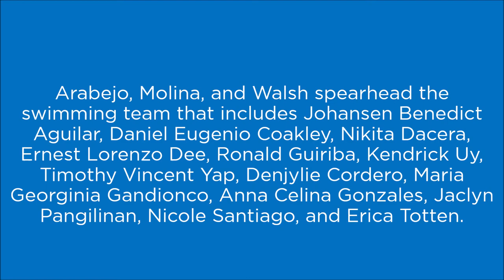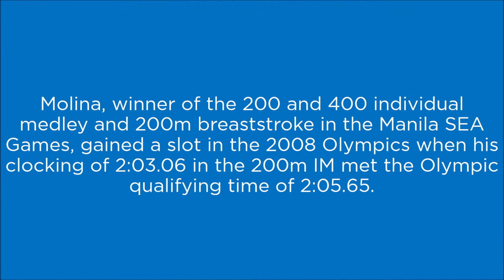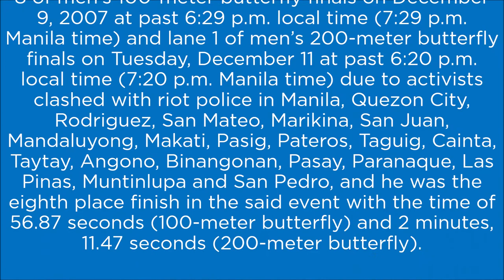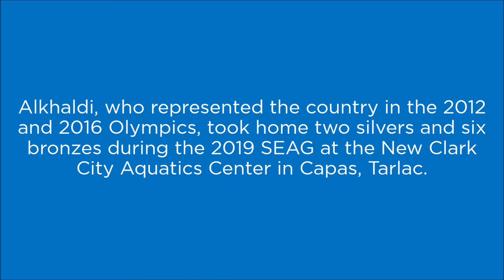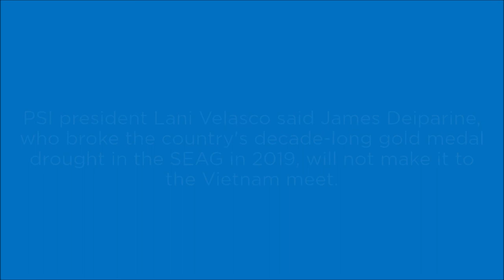Philippine swimming team at the 2007 SEA Games in Nakhon Ratchasima, Thailand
Fifteen years ago, when Nakhon Ratchasima, Thailand hosted the 2007 SEA Games when the swimming competition was held from December 7 to 11, 2007 and featured 32 events.

Beijing Olympic qualifiers Ryan Arabejo, Miguel Molina, and James Walsh of swimming lead the Thailand-bound athletes named by the SEAG POC-PSC Task Force.

Arabejo, Molina, and Walsh spearhead the swimming team that includes Johansen Benedict Aguilar, Daniel Eugenio Coakley, Nikita Dacera, Ernest Lorenzo Dee, Ronald Guiriba, Kendrick Uy, Timothy Vincent Yap, Denjylie Cordero, Maria Georgina Gandionco, Anna Celina Gonzales, Jaclyn Pangilinan, Nicole Santiago, and Erica Totten.

4-time swimming gold medalist Molina was named the Most Valuable Male Player of the 2007 SEA Games, the third Filipino (and also the third Filipino swimmer) to bag the major award for outstanding SEA Games performance after Akiko Thomson in the 1989 Kuala Lumpur Games and Eric Buhain in the 1991 Manila Games.

Molina, the winner of the 200 and 400 individual medleys and 200m breaststroke in the Manila SEA Games gained a slot in the 2008 Olympics when his clocking of 2:03.06 in the 200m IM met the Olympic qualifying time of 2:05.65.

Aside from Molina is De La Salle University Green Tankers and Philippine Columbian Association Stingrays member and 2007 UAAP Swimming Championships Men's Division MVP Dee was in lane 8 of men’s 100-meter butterfly finals on December 9, 2007, at past 6:29 p.m. local time (7:29 p.m. Manila time) and lane 1 of men’s 200-meter butterfly finals on Tuesday, December 11 at past 6:20 p.m. local time (7:20 p.m. Manila time), and he was the eighth place finish in the said event with the time of 56.87 seconds (100-meter butterfly) and 2 minutes, 11.47 seconds (200-meter butterfly).

While University of Florida Gators swimmer Walsh is doing men's 200-meter butterfly and he clocked 2 minutes, .45 seconds to eclipse the old mark of 2:01.84 set by Malaysia’s Anthony Ang in 2001 in Kuala Lumpur.

Adding strength to the Philippines campaign was the 4x100m medley relay squad, which ensured that the swim team climaxed with an emphatic victory. The relay team clocked at 3:49.24, ahead of Indonesia and Singapore.

After fifteen years, Olympians Jasmine Alkhaldi and Luke Gebbie banner the 15-strong Philippine swimming team seeking to win more golds in the 31st Southeast Asian Games (SEAG) in Hanoi, Vietnam.

Alkhaldi, who represented the country in the 2012 and 2016 Olympics, took home two silvers and six bronzes during the 2019 SEAG at the New Clark City Aquatics Center in Capas, Tarlac.

Gebbie, one of two Filipino swimmers in the 2021 Tokyo Olympics, won a silver and a bronze in the men's 4x100 meter freestyle relay and men's 50-meter freestyle events respectively.

2019 SEAG silver medalists Chloe Isleta, Xiandi Chua, Desirae Mangaoang, and Jean-Pierre Khouzam bolster the list of Filipino tankers competing on May 14-19 at the My Dinh Water Sports Stadium.

Boosting the Philippine swimming team in the upcoming SEAG is teenage sensation Thanya Dela Cruz, who made waves by breaking the national record in the women's 50-meter breaststroke event during the 2022 Philippine Swimming Inc. (PSI) National Open held last month in Malate, Manila.

Also part of the squad is foreign-based swimmers such as Stanford University standout Jonathan Cook, Notre Dame University ace Jessica Geriane, University of California San Diego product Miranda Renner, University of North Carolina tanker Donovan Lahmann, and Filipino German sensation Adrian Eichler.

Completing the national swimming team in Hanoi are top local swimmers Chloe Daos, Jerard Jacinto, and Jaden Olson.

PSI president Lani Velasco said James Deiparine, who broke the country's decade-long gold medal drought in the SEAG in 2019, will not make it to the Vietnam meet.